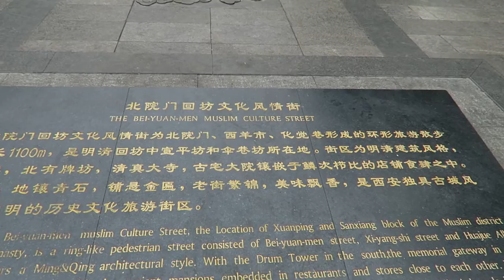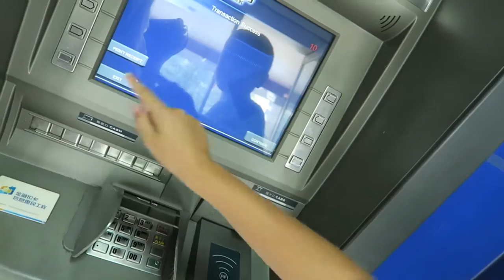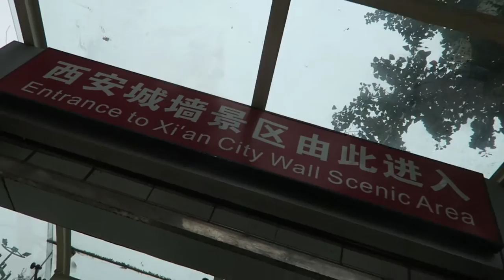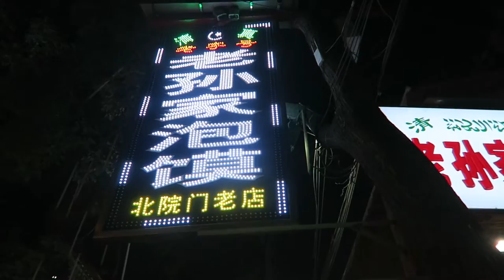BIKING XI'AN CITY WALLS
Editing | iMovie

Music Credits